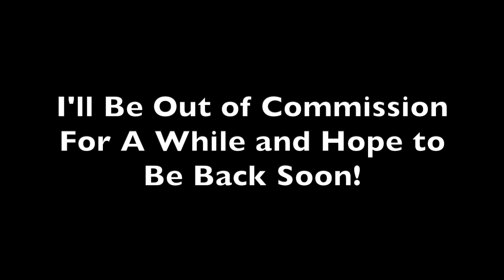Out of Commission.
Greg